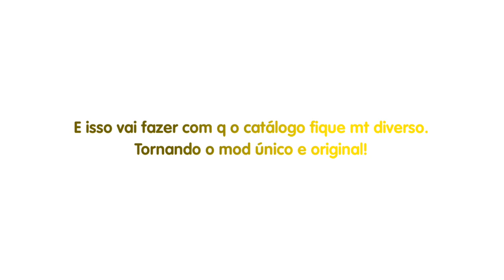❖ Novas Notícias! | Gacha Generations ❖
As novas décadas q serão adicionadas serão 1910 e 1970 :^

Da pra acreditar? 600 fucking itens novos! ;_;